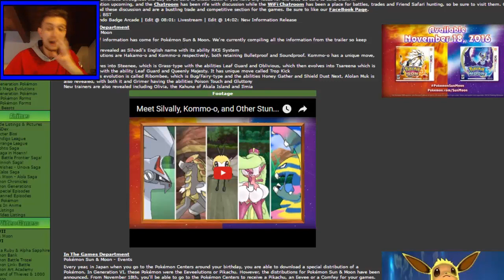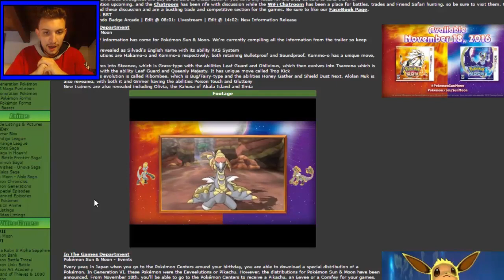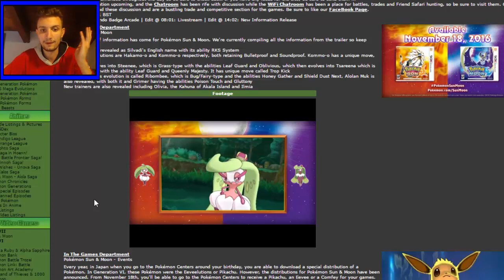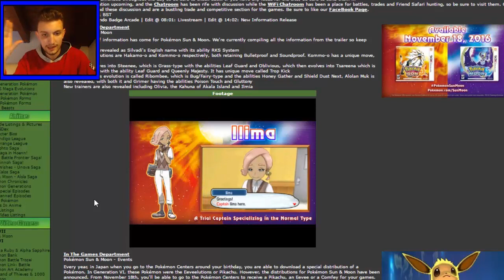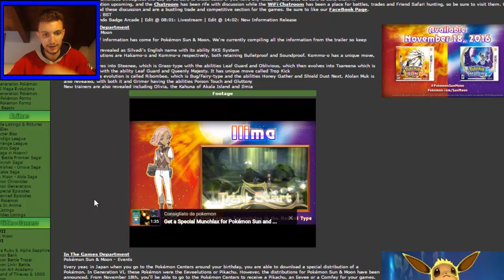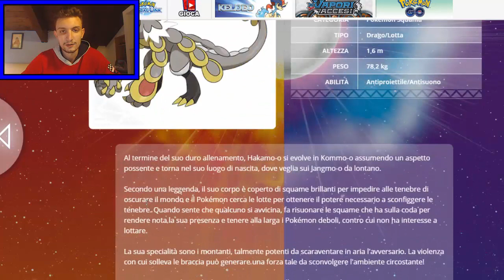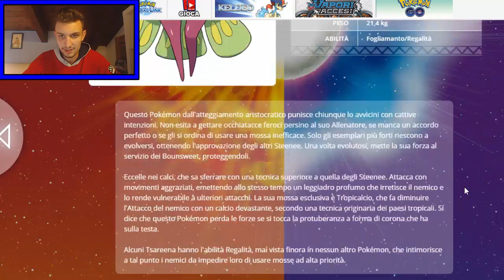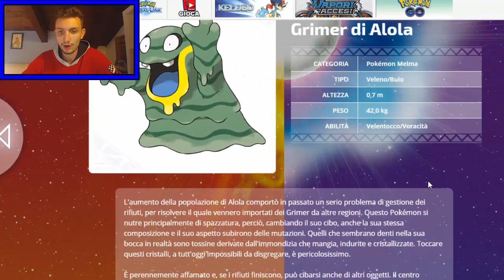Nuove Evoluzioni Pokemon, Kahuna E Capitani In Pokemon Sole E Luna!!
Altro giorno. altri annunci di pokemon sole e luna. Questa volta tutte le cose annunciate sono state gradite oppure c'è qualcosa che non va. scopritelo in questo nuovo video lasciando un bel LIKE e commentando con la vostra opinione qui sotto nei commenti. buon pomeriggio reclute!